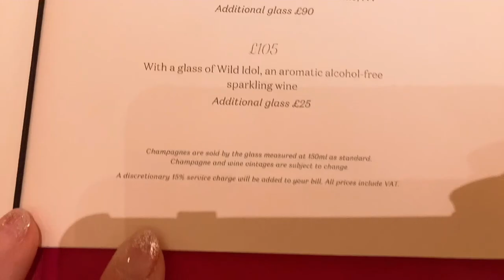Vlog: Afternoon Tea at The Dorchester London (アフタヌーンティー in ロンドン)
The Promenade (ザ•プロムナード)でアフタヌーンティー